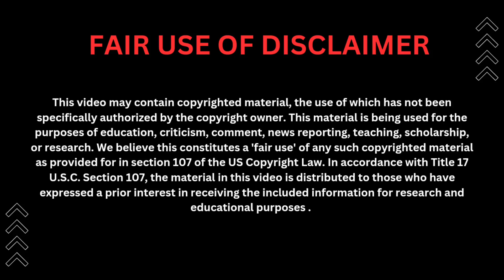contract marriage drama in hindi || Be your knight episode 2 in hindi